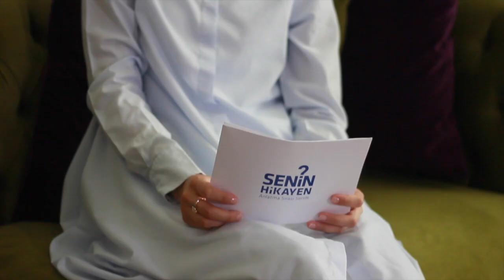Sevda TÜRKÜSEV'in Hikayesi